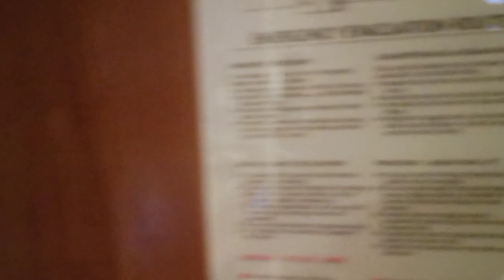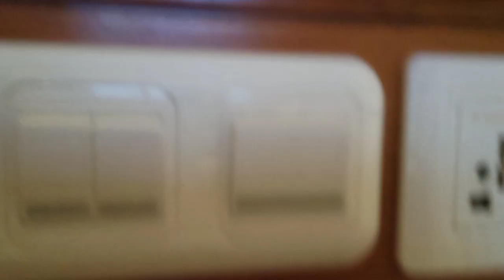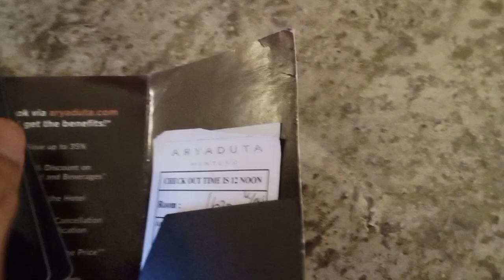Penampakan Aryaduta Hotel Menteng